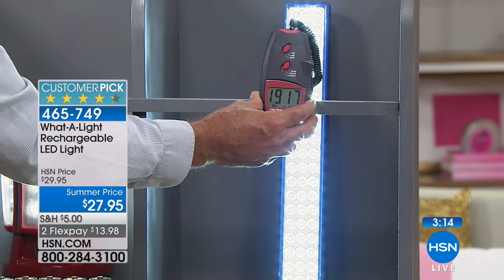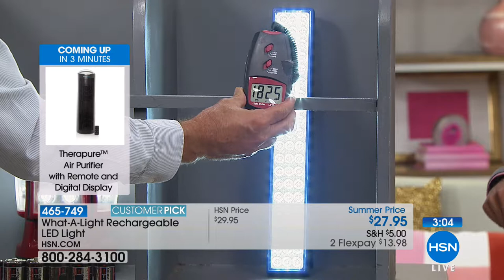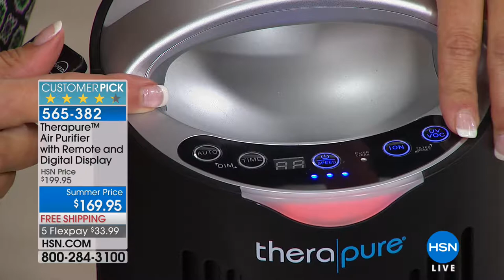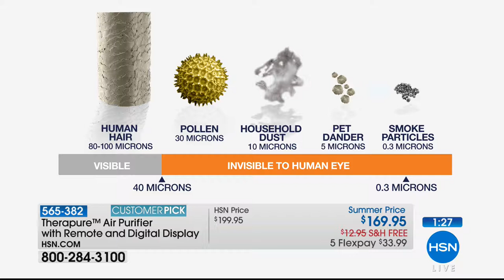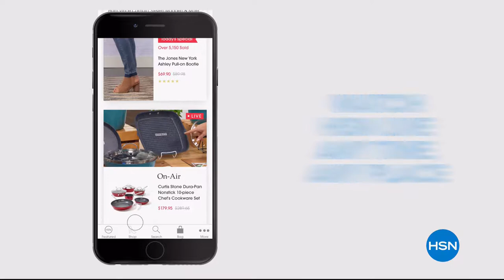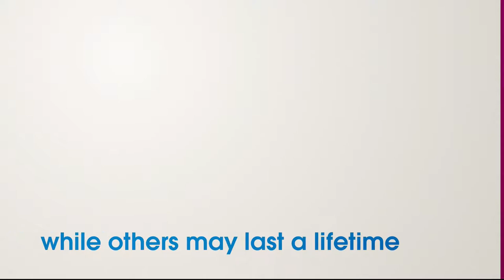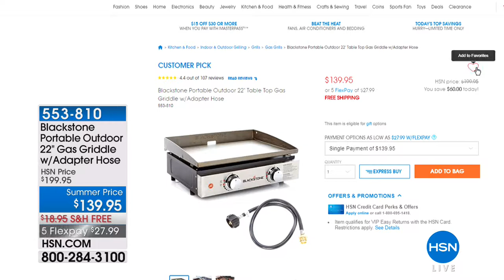HSN | Healthy Living 05.09.2018 - 10 PM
Don't worry be Happy, we are here to guide  health journey to lead a fit life everyday for everyone. Make your year full of feel-good moments, managing stress, cooking with good ingredients, living the best life, live every single day with exercising.